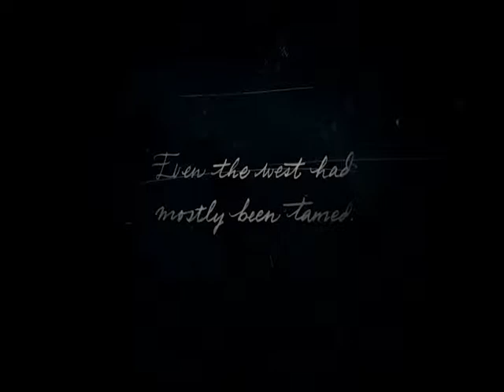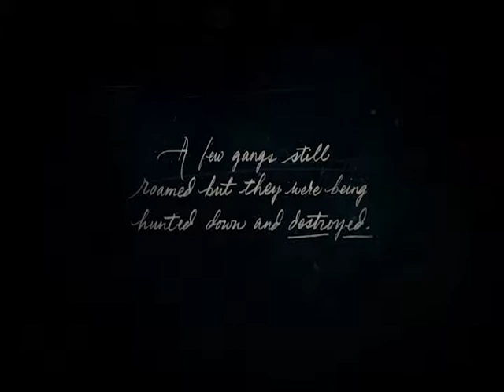The Legend Begins | Red dead redemption 2 | Part 1 | Let's Play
This is it the game everyone has been waiting for Shade won't let something like surgery stop him from going on a great cowboy adventure. Come and enjoy the legend of Arthur Morgan in what most likely be a rip-roaring adventure partner.

Song: “Love is in Demand” by Rio Dan

Listen to more on Rio-Dan.com